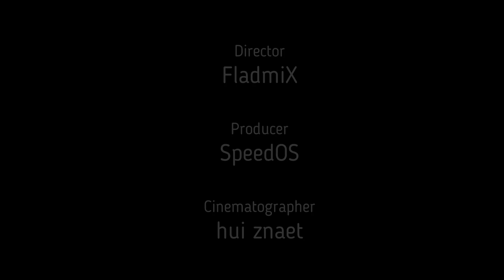Небольшие кадры из моего нового мода на сталкер (МОД ЕЩЁ В РАЗРАБОТКЕ)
Превью мода получается :)
Если нажал сюда, то знай! До релиза мода ещё далеко, теперь живи с этой информацией!